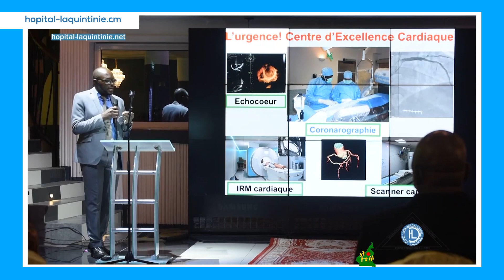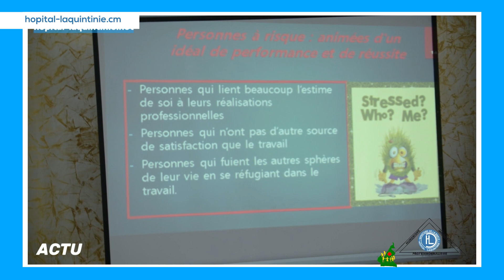Hôpital Laquintinie: les temps forts de l'année 2022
Hôpital Laquintinie: revivez les temps forts de l'année 2022
- Innovation médicale
- Amélioration constante du plateau technique et du cadre
- Campagnes de consultations,
- Sensibilisation
- Valorisation du personnel
- Riposte en cas d'épidémie
- Recherche permanente de financements et partenariats.
- ETC...
Pour améliorer notre relation et la prise en charge des patients.

MERCI POUR LA CONFIANCE!!!